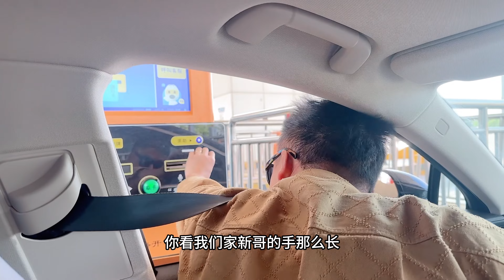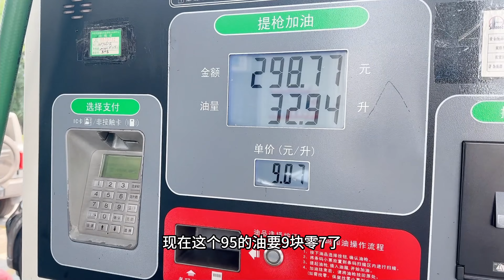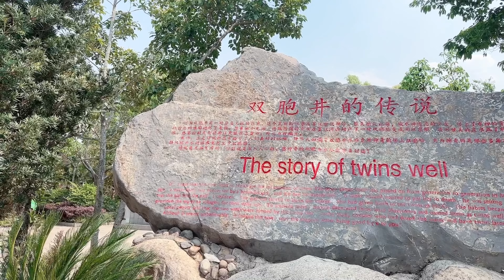带老挝媳妇回娘家探亲的第三天，车子被撞了，媳妇坚持要生八个！